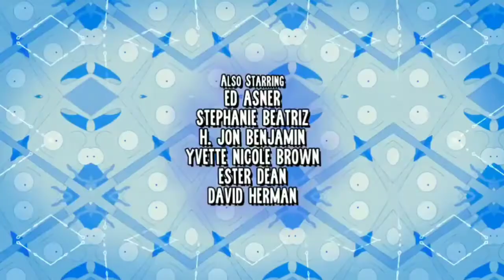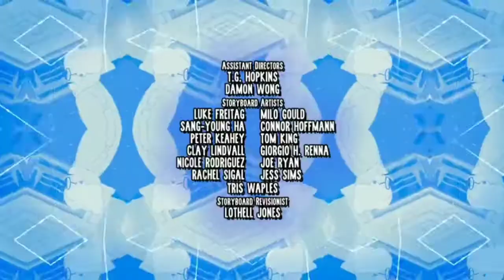A Walk in the Park - Central Park - ESPAÑOL LATINO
EPISODIO S2E16 (Finale)
"The Lyin' In The Winter"

VOCES PRINCIPALES
Owen - Pepe Vilchis
Cole - Marc Winslow
Birdie - Luis Leonardo Suárez
Paige - Irina Índigo
Molly - Edurne Keel
Bisty - Beto Castillo
Helen - Merlussa